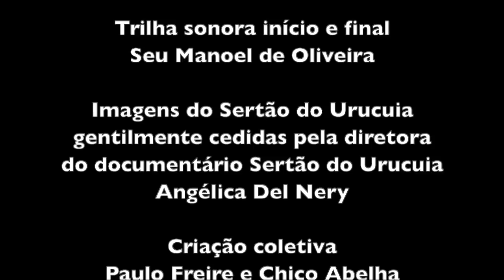PAULO FREIRE E CHICO ABELHA - CONVERSA À DISTÂNCIA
Link do Show Gratuito - Viola, Rosa e Sertão

O  Show
Viola, Rosa e Sertão é uma série de seis shows on-line do violeiro Paulo Freire que compartilha com o público suas composições, causos e os toques que aprendeu com seu grande mestre Manelim (Manoel de Oliveira).

O pano de fundo deste show é o Sertão do Urucuia - inspiração de João Guimarães Rosa em “Grande Sertão: Veredas”, que por sua vez inspirou Paulo Freire a viver neste Brasil profundo por dois anos. Um encontro entre a literatura, a música, a tradição oral e a cultura popular.

 Viola, Rosa e Sertão reserva também um momento de interação ao vivo com o público. Para cada dia de apresentação há um tema diferente para uma boa prosa com Paulo Freire.
É só escolher as datas e inscrever-se para garantir sua participação!

Agradeço à diretora Angélica Del Nery, pelas imagens do documentário "Urucuia - Um nosso Vão de Riquezas", gentilmente cedidas para ilustrar nossa conversa.
O documentário pode ser assistido em sua integra no Vimeo pelo link abaixo